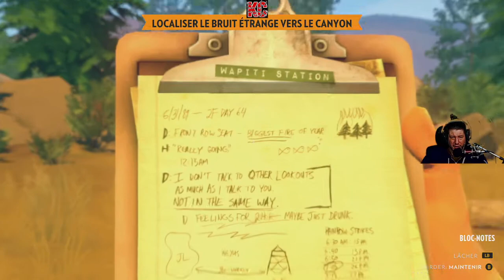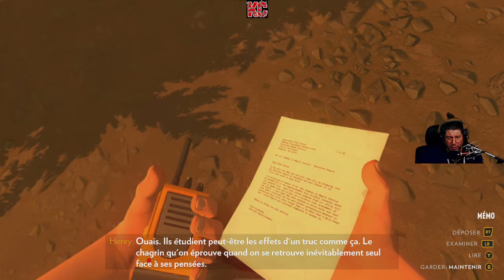Firewatch Live Gameplay Épisode 02 Fr Karibou Canadien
Firewatch est un jeu plein de mystères pour un joueur à la première personne, qui se déroule dans le décor sauvage du Wyoming.
Nous sommes en 1989. Vous êtes Henry, un homme qui a tourné le dos à une vie dissolue pour aller travailler comme garde forestier dans l’État reculé du Wyoming. Perché au sommet de votre montagne, vous devez surveiller les départs de feu et protéger la nature. L’été est particulièrement chaud et tout le monde est sur les dents. Votre chef, une femme du nom de Delilah, est toujours prête à vous aider via un petit poste radio portable - c’est votre unique contact avec le monde extérieur que vous avez laissé derrière vous. Mais alors qu’un événement étrange vous contraint à quitter votre tourelle de surveillance, vous commencez à explorer un environnement sauvage et inconnu, à vous poser des questions et à devoir faire des choix qui vont décider du sort de la seule relation qui compte à vos yeux : celle que vous entretenez avec Delilah.